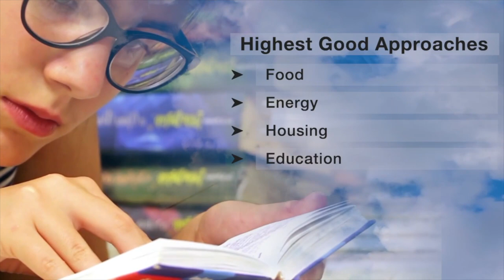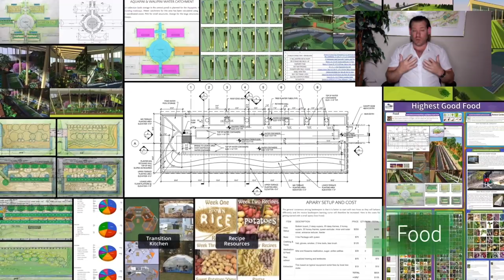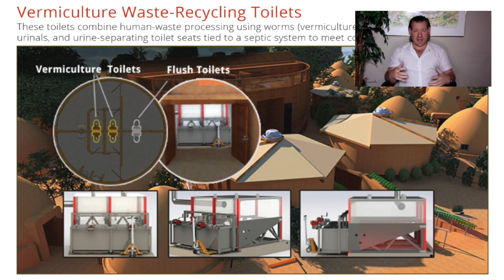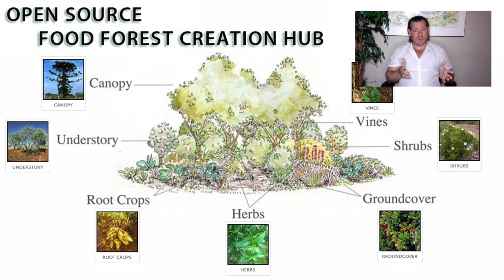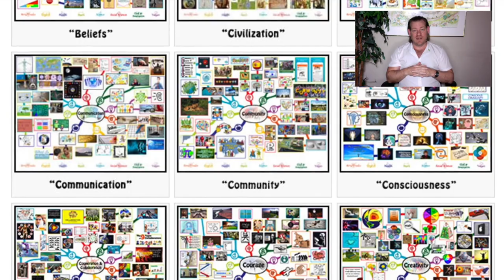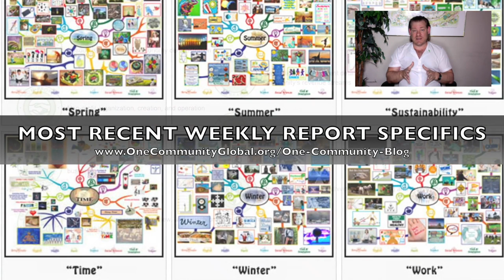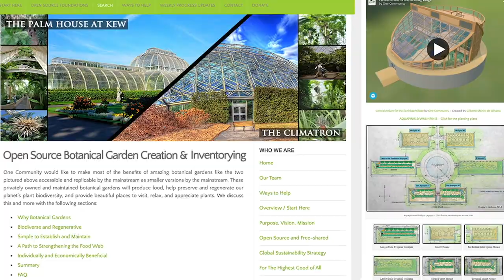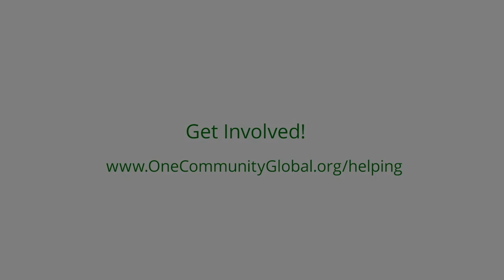Forwarding Positive Change - One Community Weekly Progress Update #537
Positive Change | Open Source Cooperation | Eco Village | Sustainable Energy | Global Sustainability | World Change | Green New World | One Community | Weekly Progress Update #537 Specifics are

“One Community is dedicated to forwarding positive change through sustainable approaches to food, energy, housing, education, economics, social architecture, and more. As an all-volunteer organization, we are proud to introduce a self-replicating model for forming a global collaboration of teacher/demonstration hubs. Together, we are evolving sustainability, regenerating our planet, and striving to create a world that works for everyone.”

THIS WEEK'S TOPIC: Forwarding Positive Change